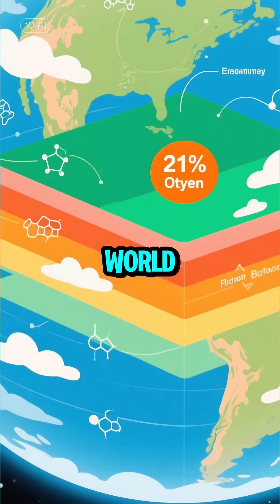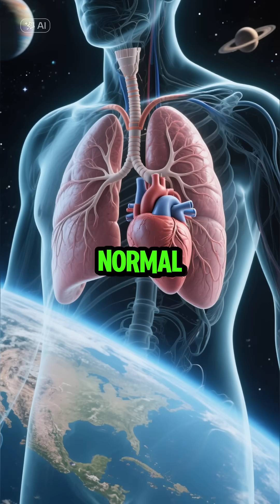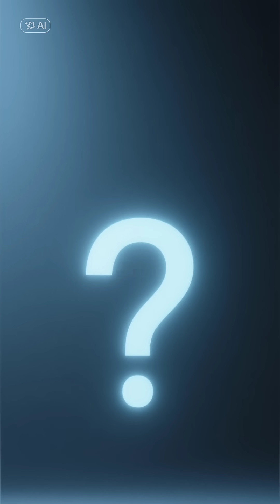Imagine 10 Seconds Without Oxygen on Earth 😨⏳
What would happen if oxygen vanished from planet Earth for just 10 seconds? In this video we take you on a mind-blowing, hypothetical scientific experience. We'll explore how everything would change in only a few moments — from infrastructure collapse, to immediate effects on the human body, to chaos that could strike the entire planet. This scenario is not just a question… it’s a terrifying window into how dependent life is on a single element. Join us as we dive into one of the most compelling “what if” science questions, combining the latest atmospheric and physics info, and presenting it in a fun and thrilling way for fans of “What If” content.